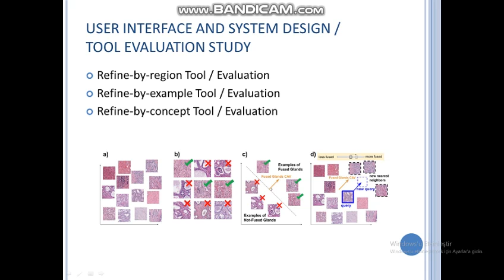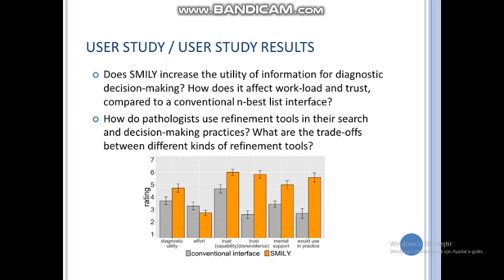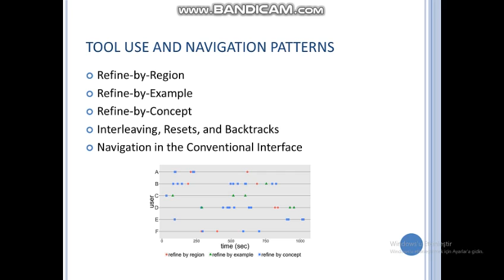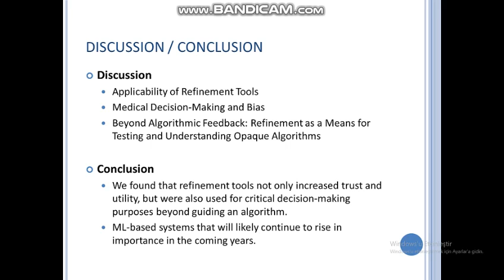CSE566_Odev1_Part2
reference
Carrie J Cai, Emily Reif, Narayan Hegde, Jason Hipp, Been Kim, Daniel Smilkov, Martin Wattenberg, Fernanda Viegas, Greg S Corrado, Martin C Stumpe, and Michael Terry. 2019. Human-Centered Tools for Coping with Imperfect Algorithms during Medical Decision-Making. In Proceedings of the 2019 CHI Conference on Human Factors in Computing Systems. ACM.